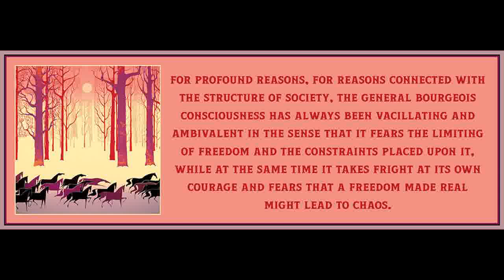Lecture 21 from History and Freedom by Theodor Adorno